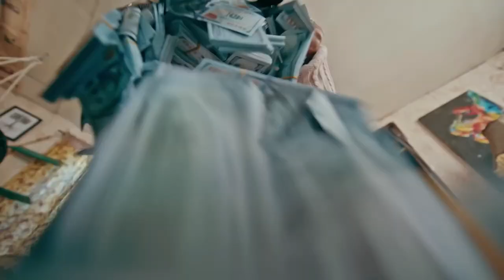Ayra Starr - Bridgertn (Official Video Edit)